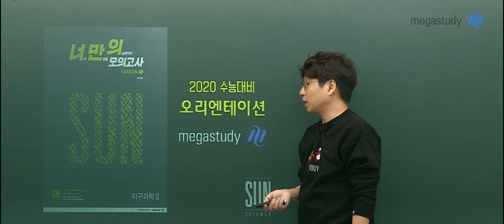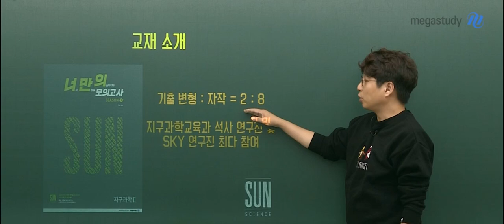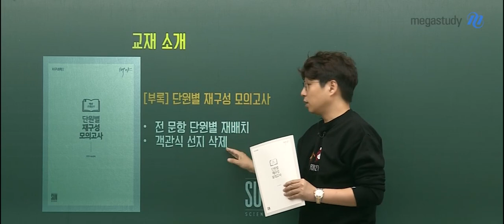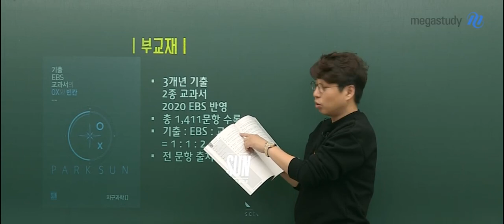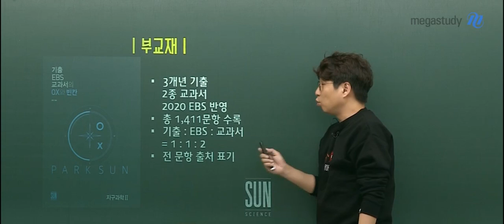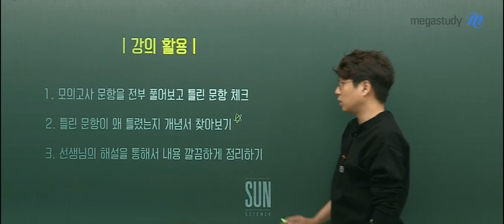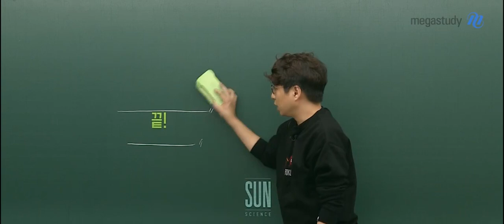[메가스터디] 지구과학 박선 쌤 - 2020 수능대비 ★지구과학ll★ 너.만.의 모의고사 시즌1 OT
너의 만점을 의심하지 못하게 만드는
2020 수능대비 지구과학ll
너·만·의 모의고사 시즌1!

지구과학교육과 석사 연구진과 SKY 연구진이 참여한
기출변형과 고퀄리티 자작 문제!

객관식 선지를 삭제하고
전 문항을 단원별로 재배치한
'단원별 재구성 모의고사'로 다시 한 번 공부할 수 있어요.

☞ 강의 활용

1. 모의고사 문항을 전부 풀어보고 틀린 문항 체크
2. 틀린 문항이 왜 틀렸는지 개념서 찾아보기
3. 선생님의 해설을 통해서 내용 깔끔하게 정리하기

모의고사를 통해 내 실력을 점검하고 싶었다면,